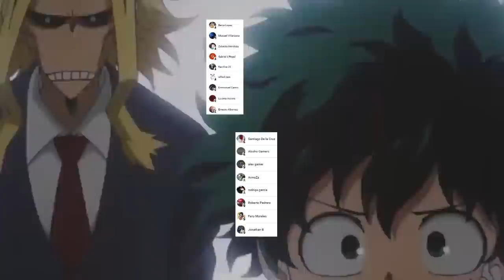El ROSTRO de SHOJI es REVELADO 🤯 La REBELION de los MUTANTES !!! Boku no Hero Academia 370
HOLA AMIGOS LES TRAEMOS UN NUEVO VÍDEO ESTA VEZ LA REVIEW DEL MANGA 370 DE BOKU NO HERO ACADEMIA, DONDE VIMOS UNO DE LOS MOMENTOS MAS IMPRESIONANTES YA QUE FINALMENTE CONOCEMOS EL ROSTRO DE SHOJI, DEJENME SU OPINION EN LOS COMENTARIOS.